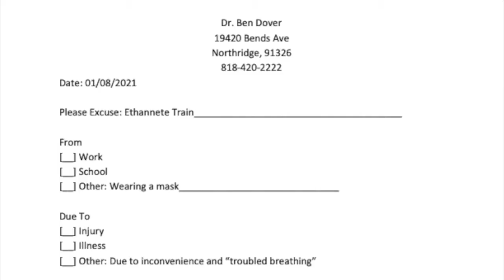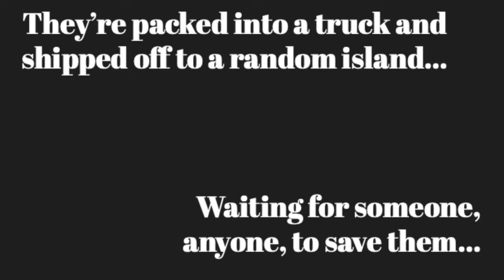Satire News Show 1